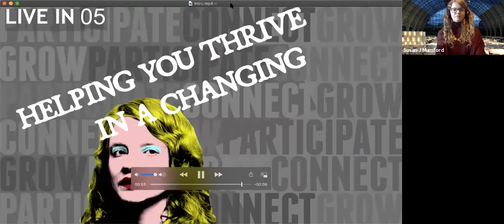Pricing Commissions & Showing Work To A Gallery // The BSAA Show With Susan J Mumford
BeSmartAboutArt is here to help you thrive in a changing art world.